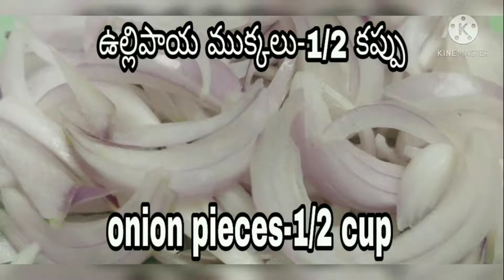ఏ కూర ముక్కలతో నైనా ఈవిధంగా సాంబార్ చేసుకుంటే అదుర్స్/ఎర్రగుమ్మడికాయ సాంబార్/red pumpkin sambar